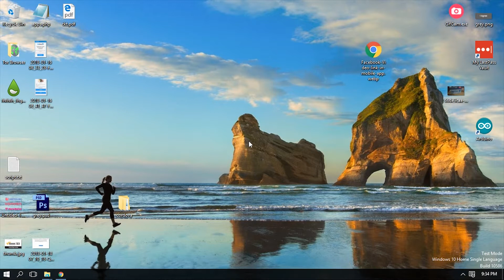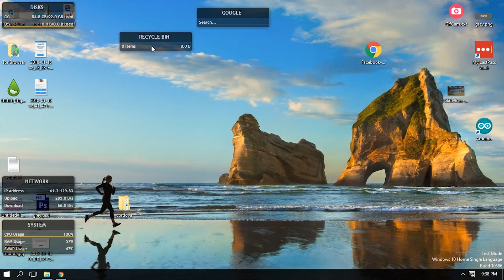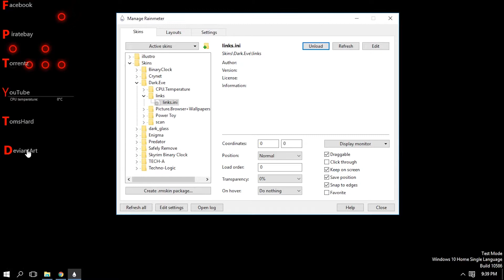Customize Windows 10 Using Rainmeter [Dark Futuristic Look]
Hey guys, whats going on Joel here and in this video i show you how you can make your windows 10 pc look dark with the help of rainmeter and also i show you how to install rainmeter and how to install rainmeter themes. This Rainmeter theme is like the Jarvis theme and it looks very futuristic and it is in red colour.